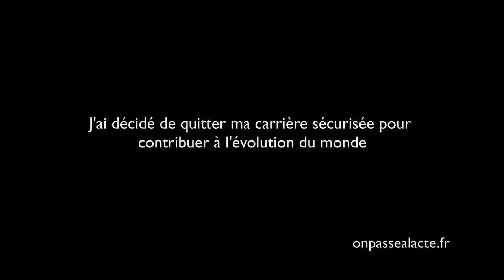Mathieu Baudin invente son propre métier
"65% des métiers de demain sont à inventer*". Mathieu l'a fait !
Il a décidé de suivre ses convictions pour vivre la vie à laquelle il aspirait vraiment : "créer un mouvement optimiste pour imaginer demain".
Pour ça, il a fait fi des nombreuses réticences familiales et sociétales et a quitté sa profession confortable pour créer l'Institut des futurs souhaitables duquel il est devenu directeur.
Résultat : "C'est pas vraiment un boulot...tu marches sur les sentiers de ton idéal et du vois toutes les personnes magnifiques que tu rencontres. C'est une forme de chef-d'œuvre !"

*selon le Département d'Etat américain du travail